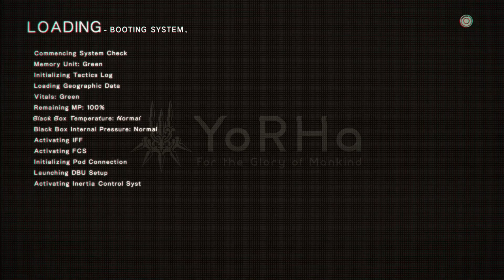A NEW PERSPECTIVE | Continuting Towards Ending B | Nier: Automata #32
Let's Play Nier: Automata! This is a game that has been on my radar since it came out and I'm excited that now I can sit down and see what it is all about.  Beautiful graphics, interesting storyline, and fluid melee combat... this game is AWESOME!